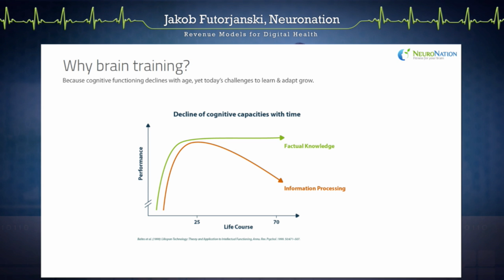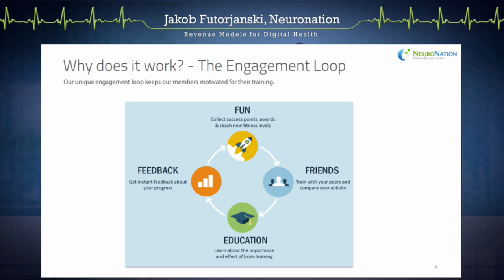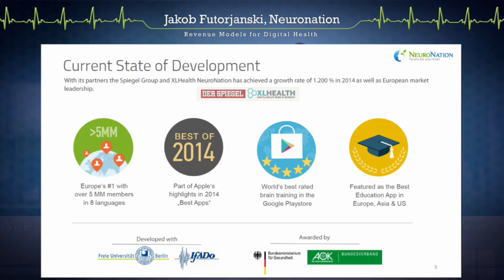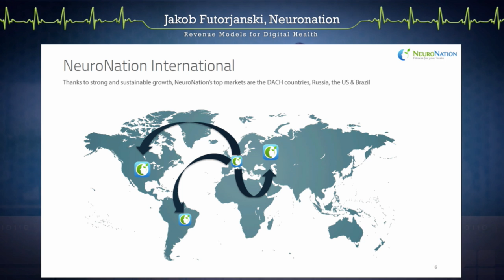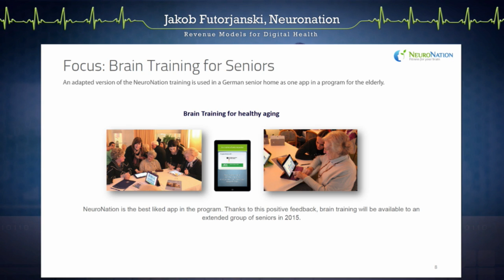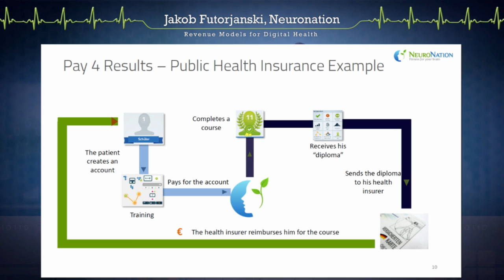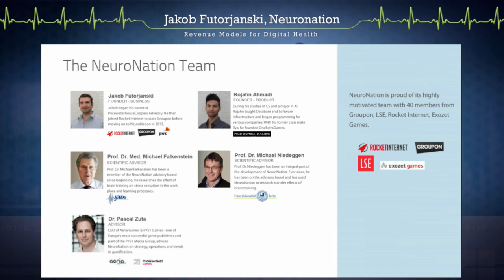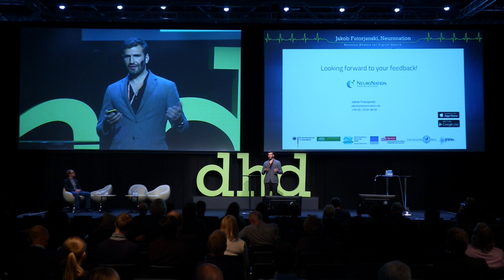DHD15 – Day 2 – Jakob Futorjanski, NeuroNation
Jakob is the founder of NeuroNation, – a company bent on improving people’s working memory through a number of exercises, on the web or in an app, developed in collaboration with scientists.

Jakob took the stage of DHD15 to share the story of NeuroNation and how the people behind the company have succeeded in making it grow – and how it has been kept in a constant state of development.

While studying, Jakob’s focus was on artificial intelligens in financial transactions after which he began his career with PriceWaterHouseCoopers Advisory.